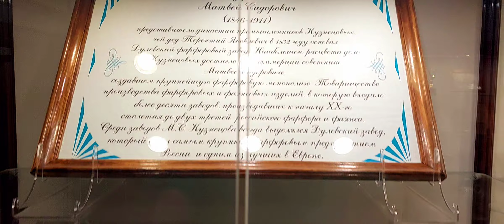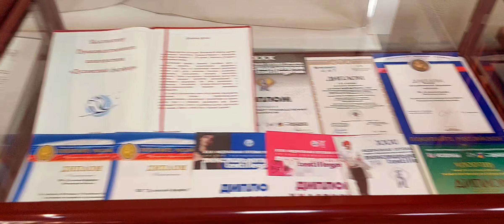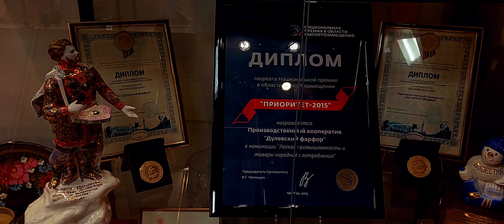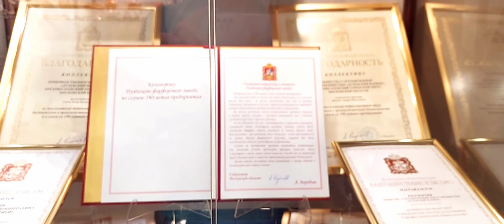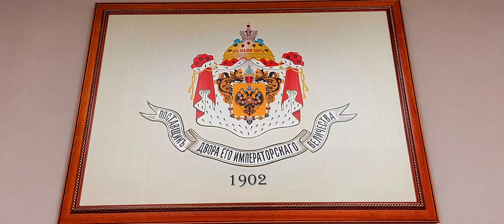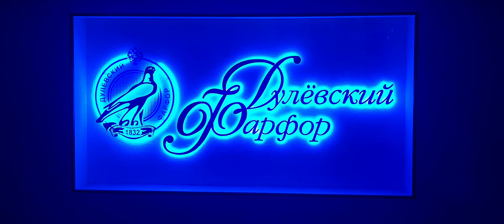Смотри! Музей Дулёвского фарфорового завода .Ликино-Дулёво.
Музей Дулёвского фарфорового завода 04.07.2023 г.